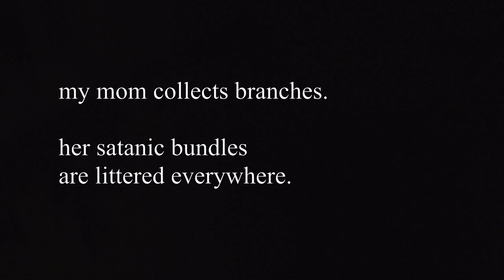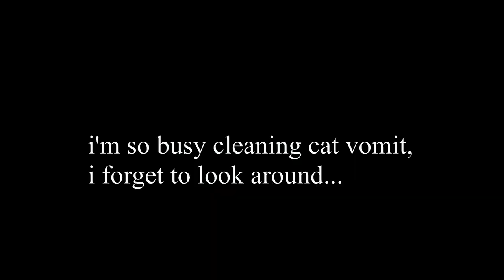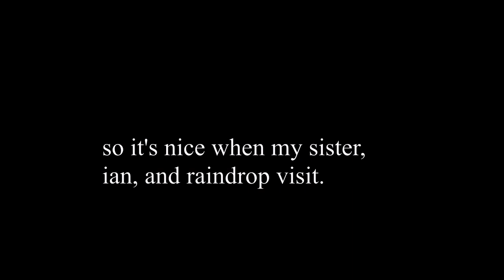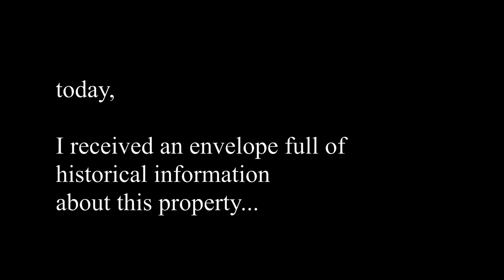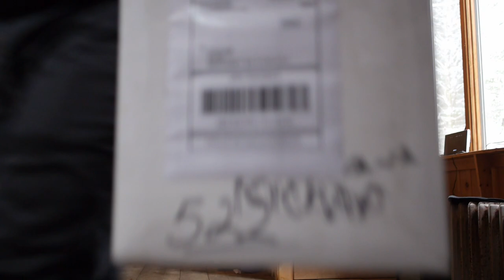Building a Home Recording Studio in a Barn // Ep. 5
Recycled, repurposed, and reclaimed amps & instruments only in this Home Recording Studio Build inside a 19th century barn. I’m building this barn studio only using things I find inside the barn, filling in the gaps with a couple things I had (my telecaster and an audio interface).

An old acoustic, a couple old amps, some hi fi equipment, speakers, desks, speaker cable - all of these things that I’ve found in the process of cleaning up this old barn I’ve fixed and repurposed into this recording studio.

In case you’re wondering about the speakers, those were my grandpas speakers, and they had been sitting so long that the speaker surrounds had completely dissolved. I thought they were blown, or maybe need to have the speakers reconed. I didn’t even know this particular problem existed. Anyhow, I found the appropriate speaker foam surrounds, cleaned the speaker metal edge frame by scraping, vacuuming and using alcohol to really get in there. I used a speaker repair kit from simply speakers and I did not use any foam edge sealer (I don’t remember what the gasket trim frame situation was exactly). Then applied the new surrounds with an adhesive (having to pause for an hour twice in the whole process) and then fired them up. It worked! Only to discover that my grandpa’s old sansui power amp which I have been reviving, seems to have drop outs at higher volumes. So that is a whole other project, making that Sansui amp work 100%.

So this was pretty much the last phase of cleaning which took months and months. After all those years of having cats in the barn, all the hair, dandruff, piss, shit, and vomit had really done a job on the barn. It was a disaster. I really absolutely wanted to get the smell out, so I used a ton of different things, most of which did not work - bleach, ozone machine, sage, febreze, boiling vinegar, dehumidifier, of course vacuuming, scraping. I found a couple things effective - firstly getting rid of anything that can absorb cat urine (so basically all of the furniture), then enzyme based urine cleaners seemed to work, and I used that stuff liberally. I poured it on. I’m not sure if the ozone machine actually worked.

In case you’re wondering about ‘historical documents’, basically there’s some spooky stuff going on in this property. I go into more in the other episodes, but basically I’ve been finding weird messages written on the walls of the barn - german writing, weird symbols, stuff about someone named John. I think a care taker used to live in the barn and we found his little room where he lived in, and basically the place creeps me out at night. So I reached out to a historian who sent me an envelope full of historical information about the property, which I open in episode 6.